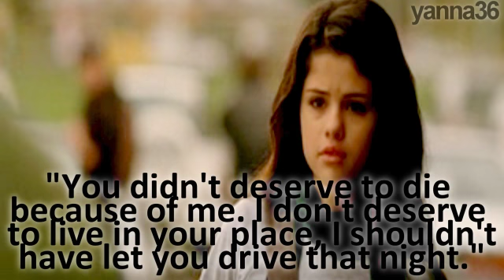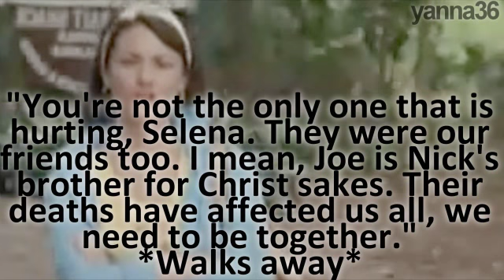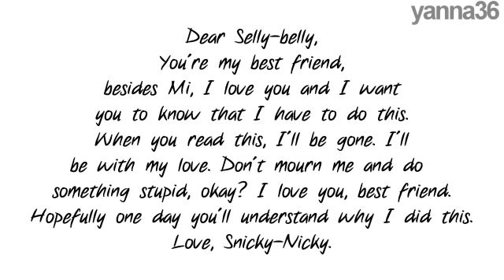My Immortal.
-REUPLOADDDD-
Umm... Ignore any mistakes. xD
if you don't get something just ask me?
cause I don't feel like writing it all again... :|
DAMN YOU YOUTUBE FOR DELETING MY OLD ACCOUNT. GR.
Request videos for me to reupload! PLEASE :)

Artist: Evanescence.

xoxo Brianna

OOOOH. My birthday is in 9 days! (March 6th!)